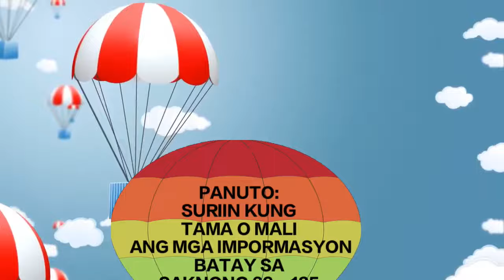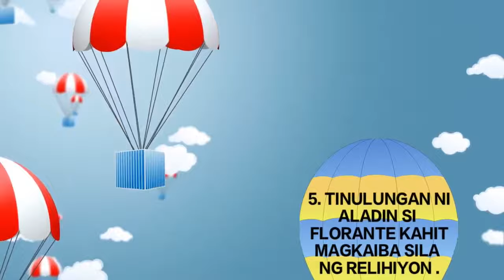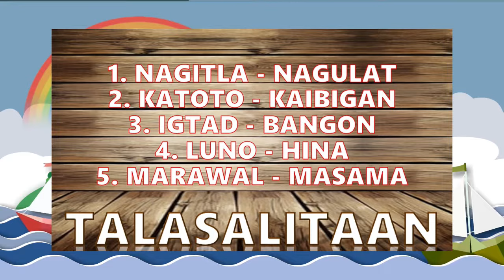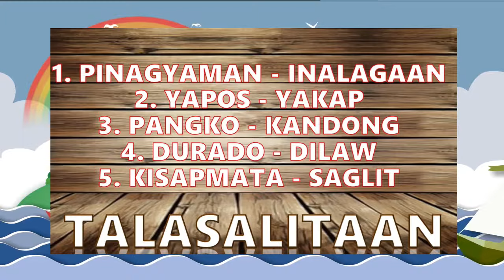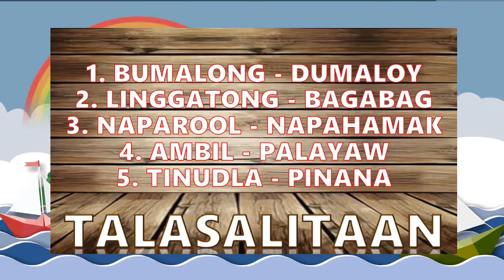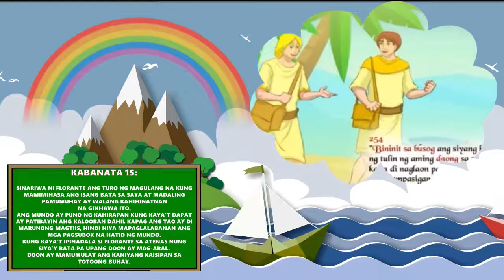FLORANTE AT LAURA - KABANATA 11-15 (SAKNONG 136 - 204)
BALIK-ARAL
TALASALITAAN
PALIWANAG
PAG-ISIPAN
SAKNONG 136-204